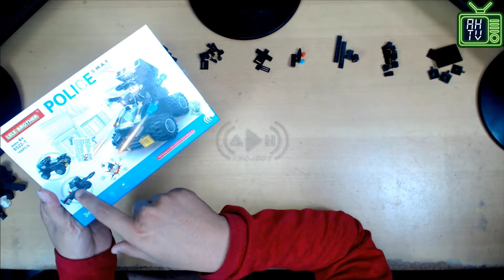Rakit Senjata Bombarder - LELE Brother - Police S.W.A.T #1